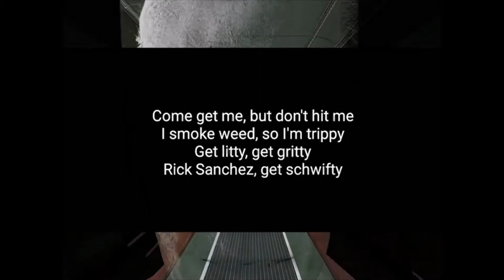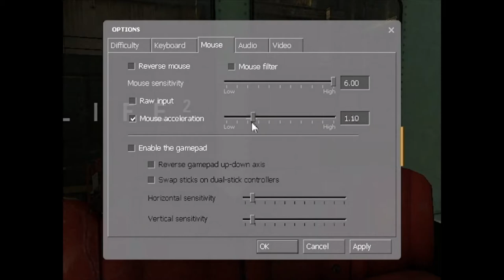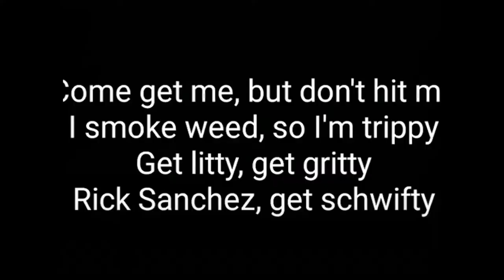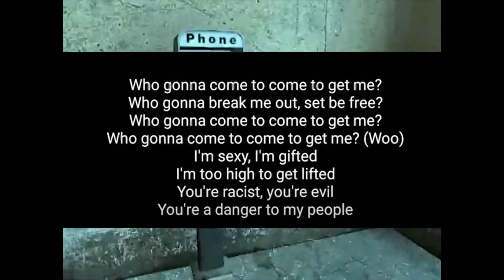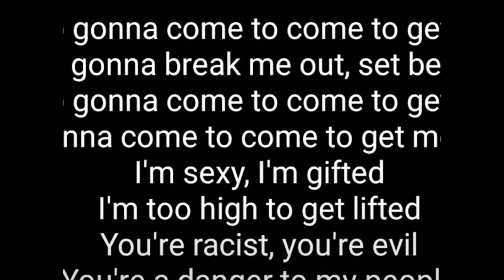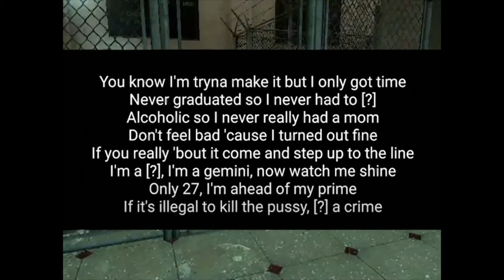Lets Analyze | Logics Lemon Drop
This is a meme video meaning no ill will to any people.
This is my first edit on premiere so im not sure yet why it kept exporting with these boarders but ill try to fix it for next week
This is also a meme video since i got overwhelmed with what i was working on and knew i couldn't finish it by the time i wanted a video out (next week though)

constructive criticism is encouraged please